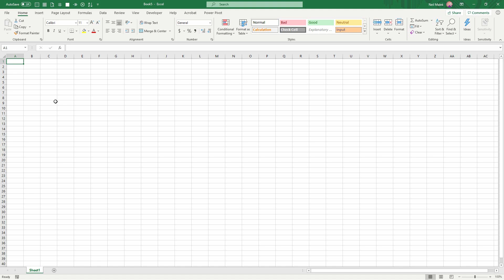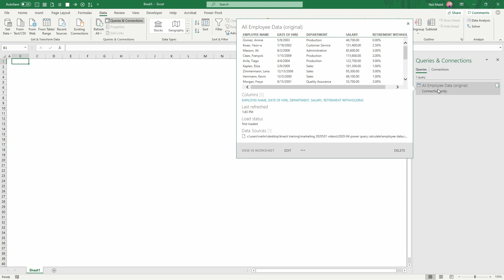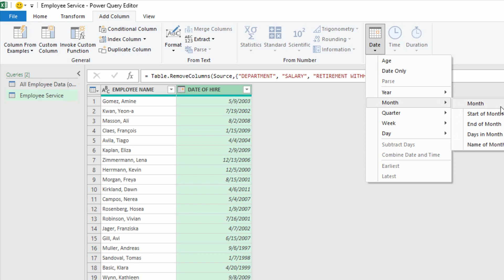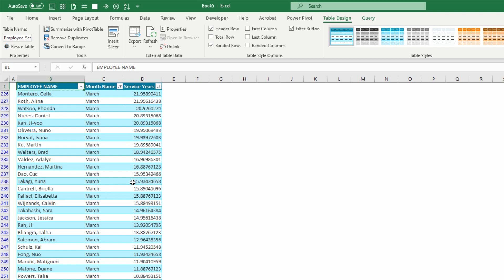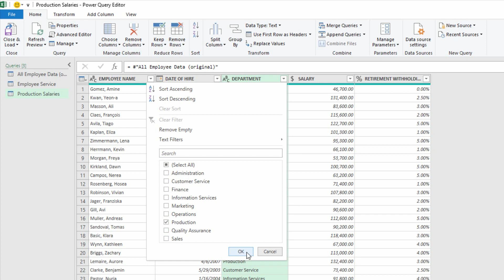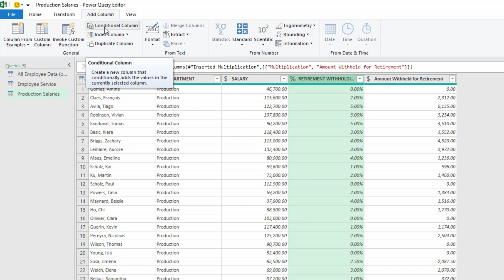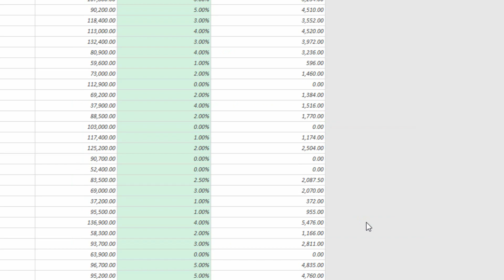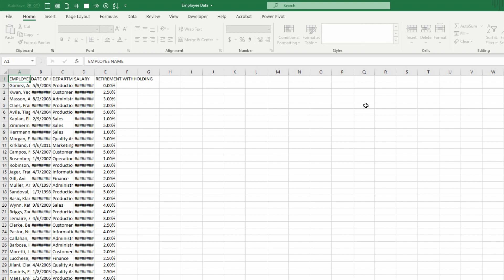Power Query Calculated Columns - Dates and Logical | Everyday Office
Power Query can create calculated information in a number of ways. In this video, we use Date Functions, simple math, and logical calculations to create two different reports from the same query.

Everyday Office is the media arm of Knack Training, a software and professional development training and consulting company headquartered in Orlando, FL. More content can be found on:

Check the playlists on the Everyday Office channel for more tutorials in the areas you are having the most trouble with.